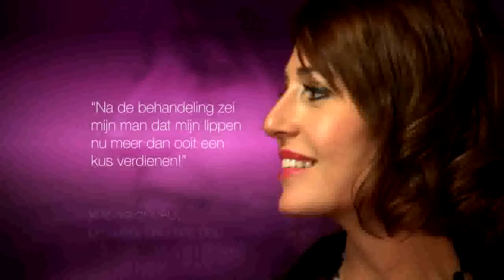Best Juvederm Atlanta - Juvederm Cost & Deals Atlanta - Juvederm Voluma Atlanta GA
Best Juvederm Atlanta - Juvederm Cost Atlanta - Juvederm Voluma Atlanta GA - Juvederm Deals Atlanta